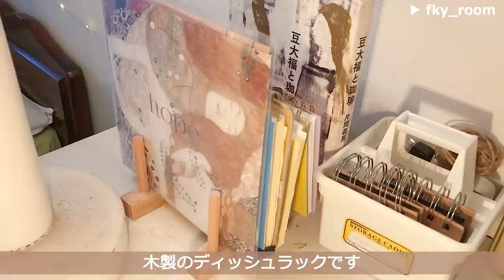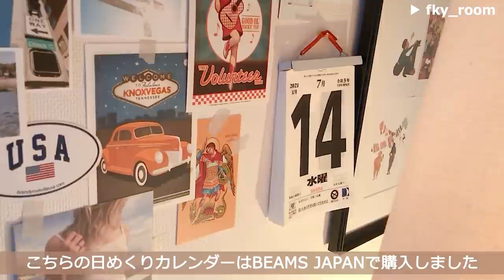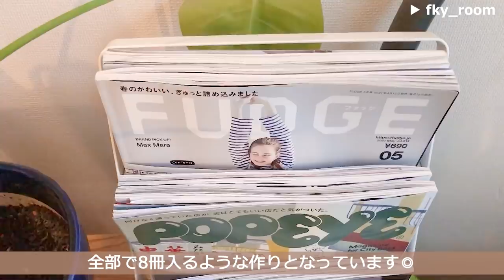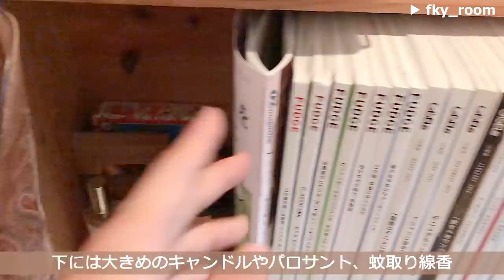【ルームツアー】築40年8畳 好きな物に囲まれたお部屋｜リラックスできる空間作り｜大学生・東京実家暮らし｜Room tour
観葉植物を生かした8畳のお部屋紹介🏡

自分の好きな物を沢山取り入れたお部屋✨
手作りの物やポストカードなどオリジナルの物が多く個性があって素敵です！
良ければ最後までご覧下さい🙌

🌼場所：東京都
🌼職業：大学生
🌼年齢：21歳
🌼間取り：大体8畳くらいだと思いますが、
父親の実家に一年前に引っ越してきたため、詳細が不明です。
家全体としては4階建て4LLDDKKです！
私の部屋は3階にあります

自分が一番リラックスできる空間にすることです✨
森に囲まれた家なので、
外にいても中にいても緑をたくさん感じられる空間にしています☺
照明は全て暖色のライトにして、
キャンドルのようなあたたかさを大切にしています🥰
広い部屋ではないので、背の高い棚などは置かず、
目線より低いものを置くようにしています！

💜お部屋の気に入っているポイント💜
ポストカードや自分で撮影した写真を貼っている壁は、
私にしか作ることができないエリアなのでお気に入りです✨
ワイン箱と小さな机で高低差をだして作った棚と、
植物のディスプレイスペースも気に入っています🔎

💛お部屋づくりで苦労した事💛
家具を集めることです！
大型家具店などが休業しているような時期に引っ越したため、
ほとんど新しく家具は買わずに、家族が使用しなくなった机や収納を活用しています☺
元々の部屋はネイビーを基調とした部屋だったのですが、
植物が増えたことやフローリングの色と合わせようと考え
寝具を緑にしました！
お部屋に統一感がでたのでやって良かったことの一つです😊

【目次】
00:00　オープニング
00:15　お部屋の概要
00:37　デスク周り（使いやすく、おしゃれに）
02:42　壁もおしゃれにディスプレイ
04:05　ベッド周りについて
05:26　ワイン箱を使った収納スペース
07:44　手作りの可愛い時計について
08:26　最後に

21時公開 ... 月・水・金
20時公開 ... 土・日・祝　を予定しています◎